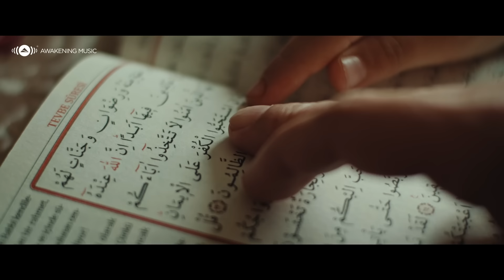Mesut Kurtis - Khayru Kitab | مسعود كُرتس - خير كتاب | Official Music Video | Azeem AlShan​ EP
- Watch Mesut Kurtis’s new music video "Khayru Kitab (The Noblest of Books)" from his new EP (mini album) AzeemAlShan, directed by Emrah Özbilen.

Links for all the songs in Mesut’s new EP (mini album) Azeem AlShan عظيم الشأن:

Directed by: Emrah Özbilen
Executive Producer: Bara Kherigi
Producer: Yasin Ahmed
Lyrics: Ahmed AlYafie
Melody: Ahmed Zaeem
Arrangement: Sherif Mansour
Percussion Arrangement: Emre Moğulkoç
Mixing & Mastering: Mohammed Gouda
EP Photography: Soner Savas
EP Artwork Design: Mohamed Ali Dhifet
Special Thanks: Emre Moğulkoç, Maher Zain,
Ahmed Zaeem, Yasin Ahmed, Israa Sherif, Cournal
Connect with Mesut Kurtis:
Lyrics:
منهاجٌ لأولي الألباب
A guidance for those with sound intellects

يفتحُ للجنةِ أبواب
It opens the doors of Paradise

قلبٌ يعشقُهُ ماخاب
The heart that loves it will never fail

هو خيرُ كتاب
It is the Noblest of Books

قانونُ اللهِ بذا الكون
It's Allah's law for the universe

يروي أفئدةً وعيون
It quenches the thirst of the hearts and eyes

في الروحِ يذوبُ وينساب
It melts into the soul and flows within it

بِهداهُ الأنفسُ ترتاح
Through its guidance the soul finds peace

هو حقا قوتُ الأرواح
It is indeed the sustenance of the spirit

وأنيسُ المذنب لو تاب
And the companion of the sinner when he repents

إعجازٌ لا متناهي
A miracle that never ends

كم يربُطُنا باللهِ
Oh how it connects us to Allah!

بوصلةُ القلبِ المرتاب
A compass for the troubled heart

اقرأْهُ  وهمُّك يرحل
Read it and your troubles will flee

فيه المَخرج فيه الحل
Within it is the way out and the solution

اقرأه وخُذ بالأسباب
Read it and adopt the means

هو نورُ قلوب العشاق
It's the light for its lovers' hearts

والروحُ له كم تشتاق
Oh how the soul yearns for it!

بحياة المؤمنِ ماغاب
It is never absent from the believer's life

نورٌ يسكنُ في الأعماق
A light that resides deep within the hearts,

ويهذّب كلَّ الأخلاق
and refines all morals and conduct

أحرُفُه أجرٌ وثواب
Each one of its letters is full of countless reward